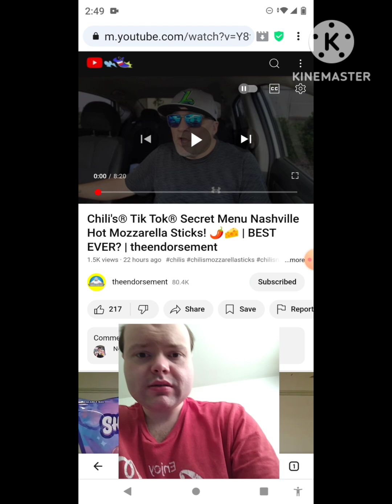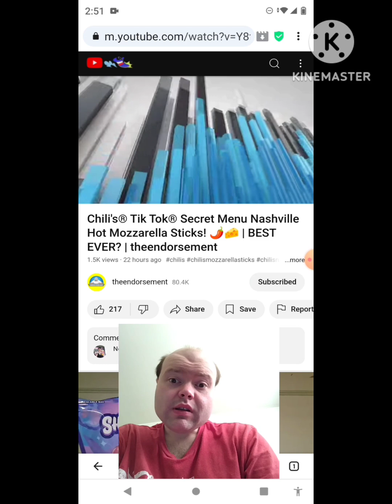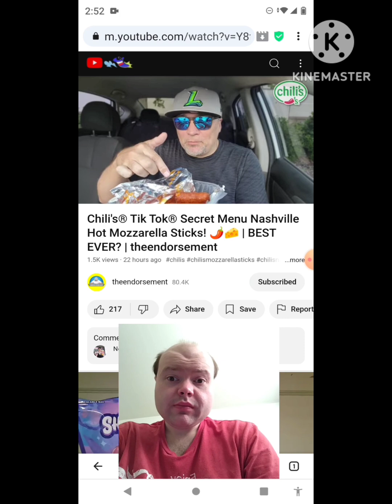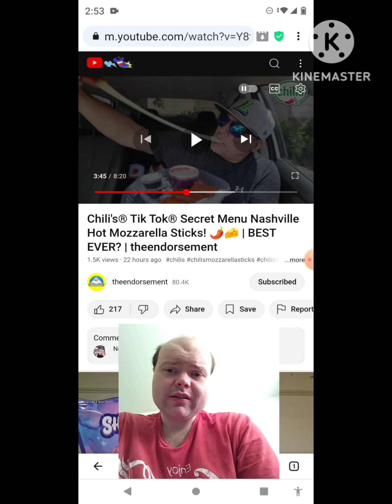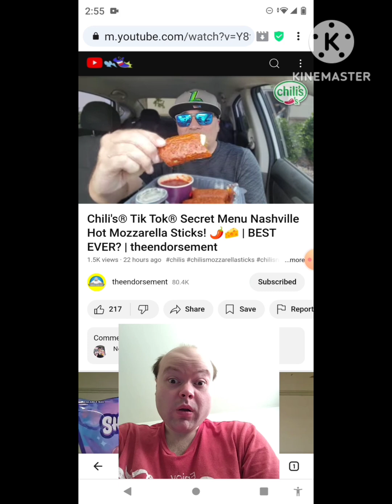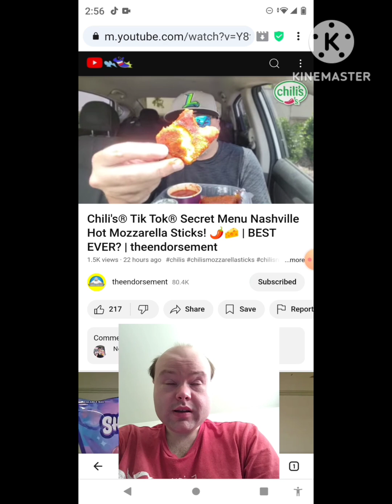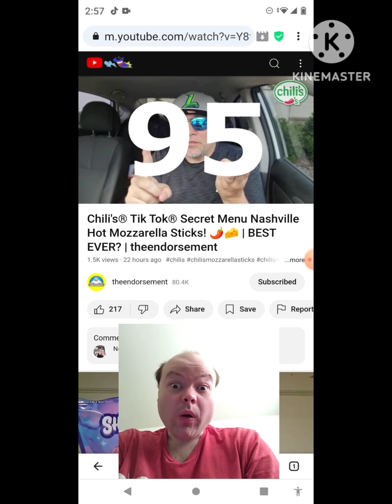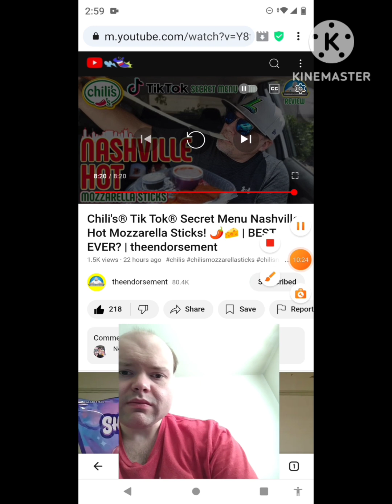Reaction to Chili's® Tik Tok® Secret Menu Nashville Hot Mozzarella Sticks! 🌶️🧀 | BEST EVER?